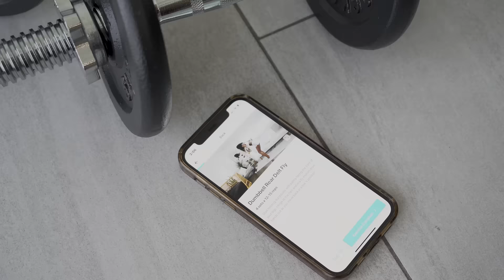FBK: Your new strength-training bestie.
Need a lil support on your journey to health? We've got your back. Let us handle all your programming, macro calculations, form adjustments, and more. All while looping you into the best female fitness community on the planet. Join our FIT FAM!

FIT by Katy Subscriptions start at just $4.99!
- Workout Generator: Shake things up with auto-generated workouts designed just for you. Choose from over 12 body splits, each with hundreds of exercises to keep things fresh.

- Nutrition Guide: With our free macro calculator, learn how to create and track your macronutrients, what foods are optimal in reaching your goals, and what supplements can maximize your efforts.

- Check In with Yourself: Start your fitness journal now in the FBK app! Tracking your journey is one of the best ways to stay consistent for extended periods of time.

- Training Programs: Take on 8-week, full-body challenges (or choose one of our proprietary programs!) designed to help you get lean, build muscle, and reach your personal fitness objectives.

- Weight and Rep Tracking: Ready to set your next PR? Track every set, rep and weight directly in the app! Pick up where you left off with ease.

- Access to All FBK Challenges: Get access to all past challenges and push yourself through FIT by Katy specific programming designed to transform yourself and your fitness, no matter the season.

- Custom Video Library + Form Descriptions: Not sure how to do that exercise? Follow along to learn the proper technique for the best results and safest workouts.